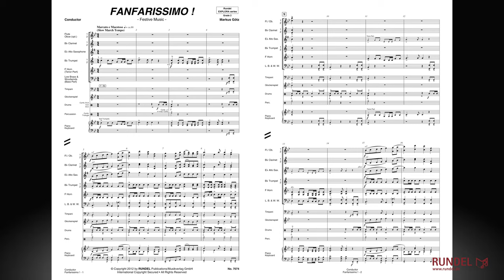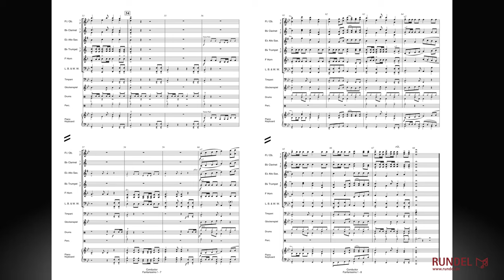Fanfarissimo! (Festive Music for Young Band) | Markus Götz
FANFARISSIMO ist eine typische Fanfare, die stilecht von einem Trompetensignal eröffnet wird, dessen Motiv und Rhythmus an eine klassische Fanfare erinnern. In dieser Einleitung im festlichen alla marcia Charakter wird das Hauptmotiv vorgestellt, das während des ganzen Stückes in verschiedenen Formen und Variationen wiederkehrt, mal sehr dominant und deutlich wahrnehmbar, mal im Hintergrund und eher als Begleitung für neu erklingende Elemente. Der Mittelteil erinnert in seiner fließenden Stilistik etwas an die Trios der „typisch britischen“ Märsche wie beispielsweise die von Edward Elgar. Das Solo im Tenor Part betont diese weich fließenden Klänge, bevor die Melodie von den anderen Instrumenten aufgegriffen und mit einem leichten pop-artigen Rhythmus kombiniert wird. Im letzten Teil werden schließlich die Elemente der Einleitung und des Mittelteils kombiniert und mit dem modernen Rhythmus zu einem dynamischen Finale geführt. FANFARISSMO eignet sich besonders gut als feierliches Eröffnungswerk.